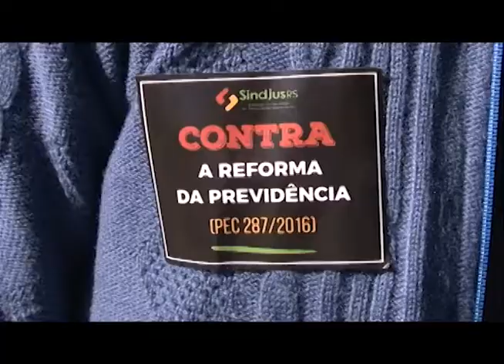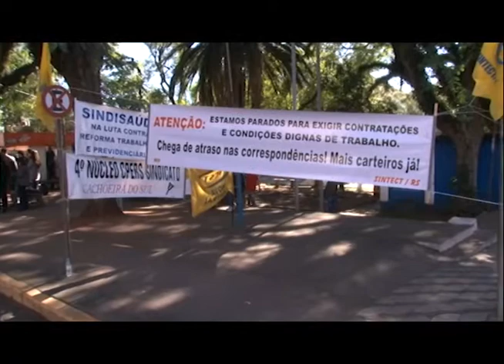Greve geral: veja setores que aderiram ao movimento em Cachoeira do Sul